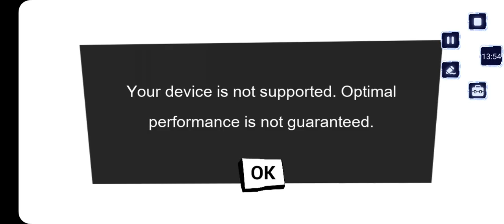Hello Neighbor Act 1 Full Walkthrough